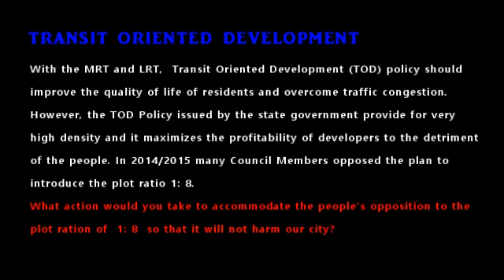GE14-Peter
MyPJ Meet the GE14 Candidates 5-May 2018